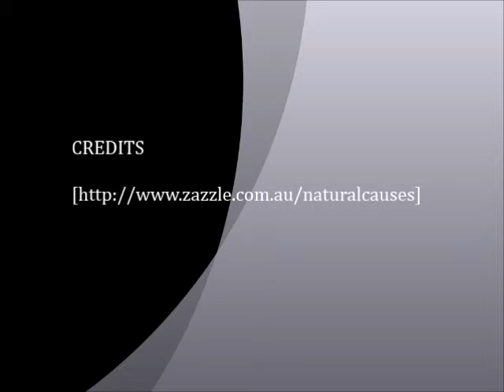Mothers Day Watches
Beautiful Mothers Day Watches.Looking for something special this Mothers Day, Naturalcauses-Gift-Shop has beautiful products for all your present needs.